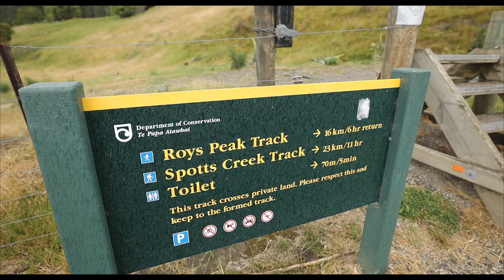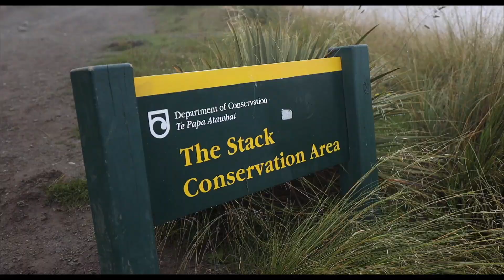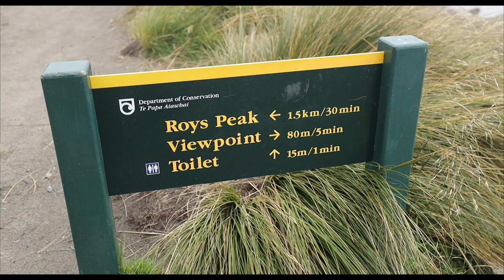NOUVELLE-ZÉLANDE ILE DU SUD - WANAKA TREE AND ROYS PEAK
On est parti pour deux semaines de road trip dans l'île du sud de la Nouvelle-Zélande, en couple avec Kring.
On visite Wanaka, avec Wanaka Tree et Roys Peak Track! Petit vlog découverte.

Je vous partage ca en vlog, avec un vlog toute les semaines, tout les dimanches à 10h du matin, pendant 3-4mois.
J'espère que ses vidéos vous plairont!

Des bisous à vous, et portez vous bien!
Peace!! ✌️
Francky!

🎶 MES MUSICS 🎶
Passe par ce lien pour supporter la chaine et profiter d'un mois gratuit.

Tu peux télécharger et utiliser mes preset sur Lightroom sur mon web WEB

👀  MON INCROYABLE BLOG. 👀

📹  MON MATÉRIEL VIDÉO & PHOTO. 📹
CAMERA:
Canon EOS R

LENS:
Objectif Grand angle Canon RF 15-35mm F2.8
Objectif Grand Large Tokina 11-20mm F2.8
Objectif Canon 50mm F1.8

MICRO:
Rode VideoMicroPro

LIGHT:
Aputure MC

MON SAC A DOS:
Peak Design Everyday Bacpack 20L
Lowepro ProTactic 450 W II

ACCESSOIRES:
Capture Peak Design (Attache camera)

Vous êtes étudiant ? Essayez Prime Student pendant 90 jours ►